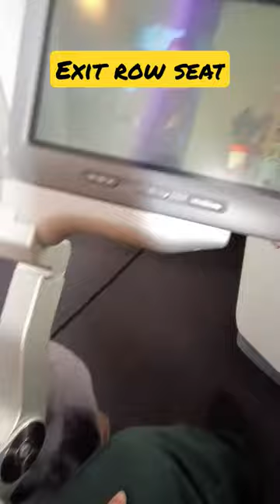AIRPLANE EXIT ROW SEAT